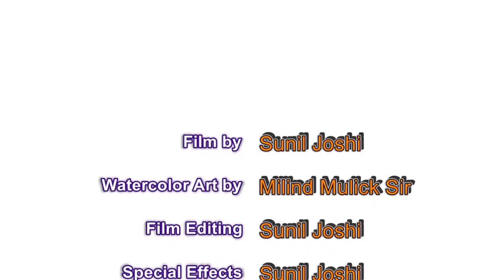Watercolor Painting demo of Italy hilltown by World-renowned Artist Milind Mulick sir | Art Class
Watercolor Painting demo of Italy hilltown by World-renowned Artist Milind Mulick sir  at art2day gallery Art Class

Paper: Watercolor Handmade Paper
Colors: Camlin Artists Watercolors
Size: 20"x 14" .

you can also reach to me and like my page on facebook